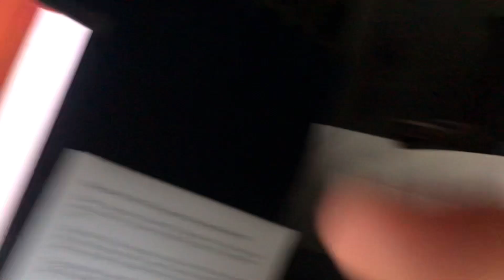TANG LỄ ĐỨC CỐ GIÁO HOÀNG BENEDICTO XVI